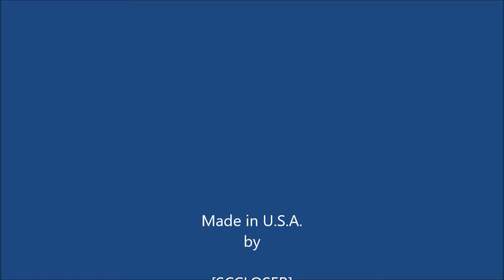Southern Style E 021 Riding the Volume PLUS P90 Humbucker Comparison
Re-shoot of episodes 15 &16 -Combined together for one awesome video...lol!  Exploring the versatility of the Les Paul platform and demonstrating the differences between P90 and humbucker pickups. Plus - see my lame attempt at chicken pickin'  .. LOL!  Enjoy.